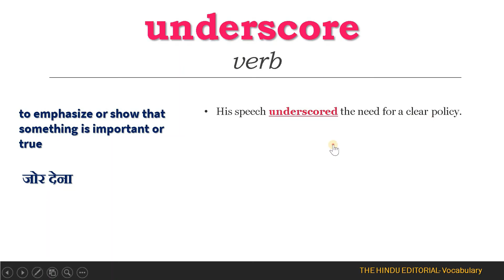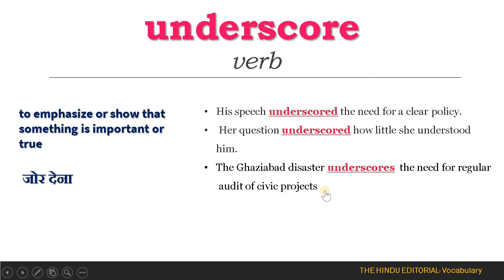GyanVigyan |The Hindu Edutorial Vocabulary| English Vocabulary-Underscore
English Vocabulary

For UPSC, JPSC, SSC, SBI-PO, BANK, RAILWAYS, IBPS, RBI EXAMS, CBI, CPO EXAMS, UPSC-CSAT, SCRA, OTHER COMPETITIVE EXAMS

🔊🔊🔊 ABOUT CHANNEL:

GyanVigya beliefs in both quality and best quantity of concept. So, after each and every concept, there is quality based questions to grasp the concept.

Dear friends, I am Anil Kr Paswan from India (Jharkhand). I have launched new YouTube channel 'VigyanPathshala', ''GyanVigyan'' & ''mamtaclasseswithakp'' through which Science and Mathematics of class 9th to 12th is being thought online at a very low cost.

Easy explanation has been covered. Learning and practices both has been provided. Even weak students can learn easily and master over the concept.

We provide special notes and animated videos for easy explanation.
We focus on previous paper.

We think that the real judges of a channel are the viewers for whom it is meant. So, we request our teacher friends as well as the students to point out our mistakes, if any, and send their comments and suggestions for the further improvement of this channel.